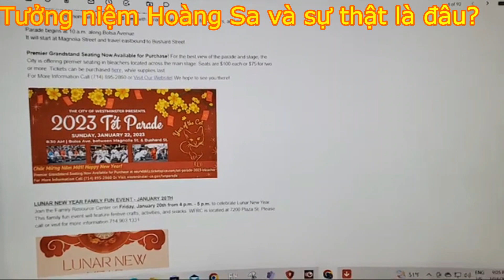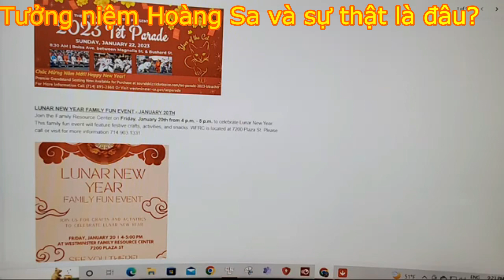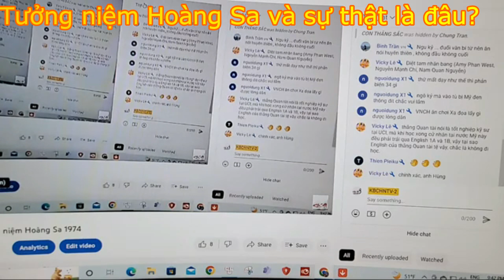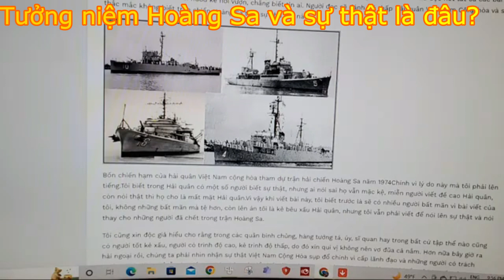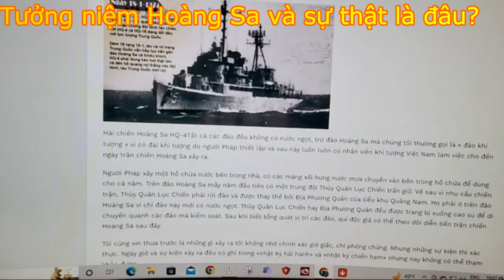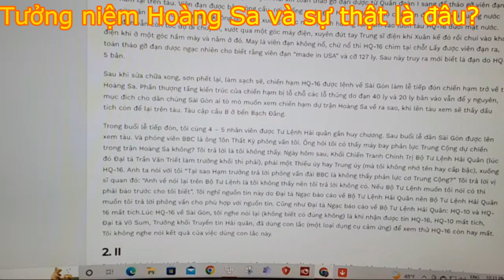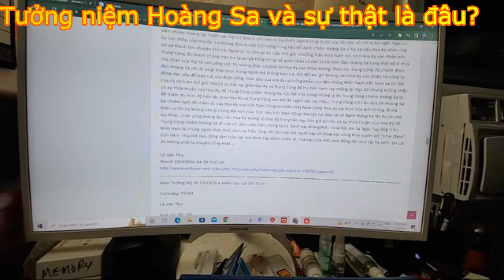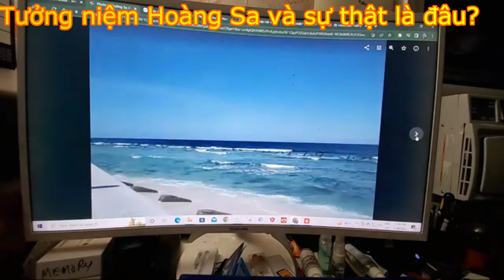KBCHN007_460: Sự thật về hải chiến Hoàng Sa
Kênh Việt Nam Thời Đại Mới (HCM)